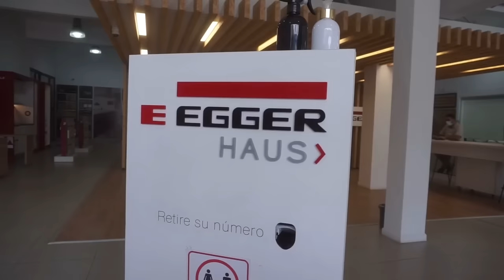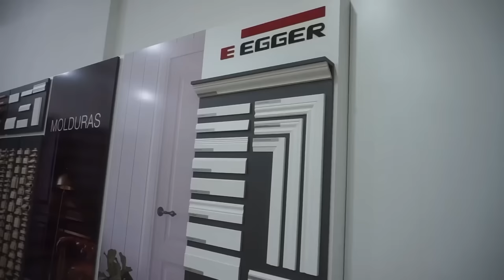GENIAL RACK DE TV / PROYECTO MUEBLE (Sponsored by Egger)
Para mas info de los materiales!
Te dejo las redes de Egger: @eggerlatam

Si te gusta mi contenido podes invitarme un Cafecito.